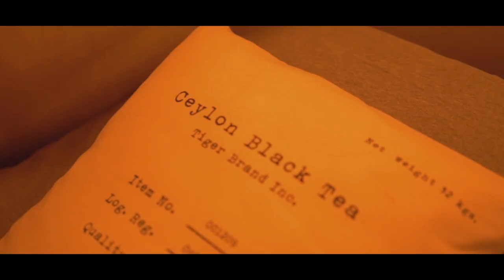White House on Wye Glamping in Herefordshire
Video by Billy Seeberg, filmed at White House on Wye Glamping in Herefordshire.